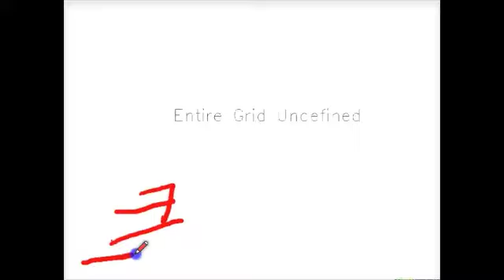Sanba leaves one dead & Storm Footage, Update 18 Sep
Typhoon Sanba is now a Tropical Storm Sanba, still a potent system but not nearly as bad as it was just 72hrs ago. In its wake damage has been reported and one death due to a landslide in south korea.

Still have rains due to the storms inflow continue to effect Japan. Kochi Prefecture has seen 468mm of rainfall in the past 24hrs. This is bringing the risk of landslides and flooding across the east coast of mainland Japan.

Also in the Philippines heavy rains is causing flooding in and around Manila. Unfortunately it does look another tropical is looming in the near future.

Today we use some models to see this new tropical on the weatherbellmodels.com platform. Let us know what you think and if you have any feed back.

Near the end of the video we also look at the rest of the tropics, and whats next as the next storm might be just around the corner.

@Robert Speta